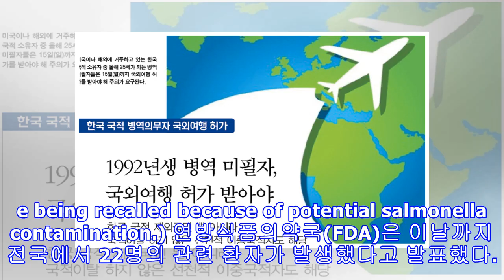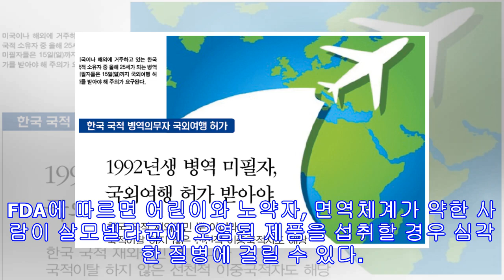달걀 2억개 이상 리콜, 살모넬라균 위협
FDA, “전국에서 환자 22명 발생” 푸드 라이언, 월마트, 식당 등 유통 집에 있는 달걀을 확인해야 할 것 같다. 살모넬라균에 오염된 것으로 의심되는 달걀 2억개 이상이 리콜됐다고 ABC7뉴스가 14일 보도했다.(You may want to check your eggs as more than 200 million are being recalled because of potential salmonella contamination.) 연방식품의약국(FDA)은 이날까지 전국에서 22명의 관련 환자가 발생했다고 발표했다. 달걀은 푸드 라이언(Food Lion), 월마트(Walmart) 등을 포함한 다양한 마켓과 업소, 식당에 판매됐다. 인디애나 세이무어 소재 로즈 에이커 팜스는 총 2억675만개의 달걀을 자발적...